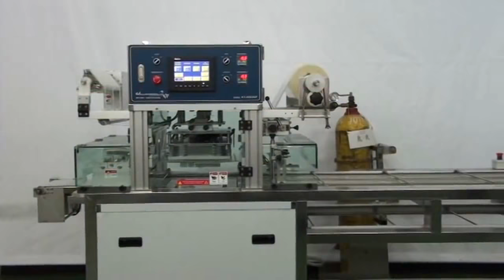Meal Container Sealing Machine (ET-55S2GF) | YF SUPER SEALER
Meal Container Sealing Machine with gas flush (MAP) to keep meal fresh

Specification:
Model：ET-55S2GF
Cavity：2 Cavities
Tray Type：Meal Container
Function： Sealing with MAP (Gas Flush)